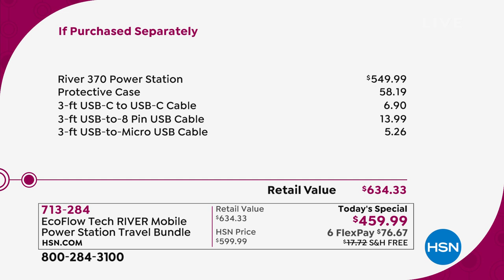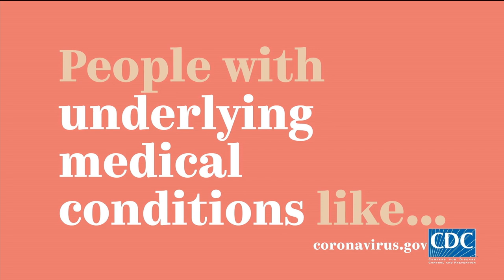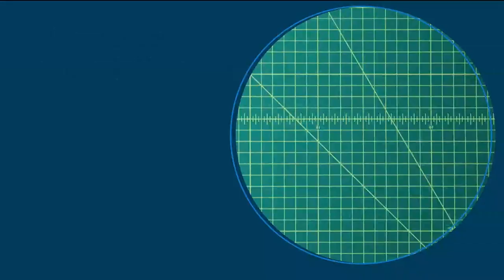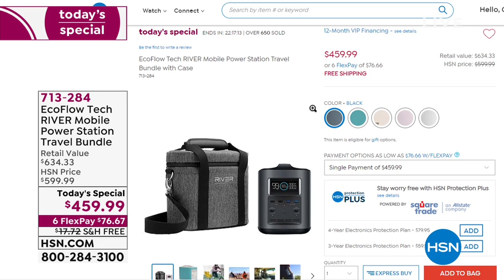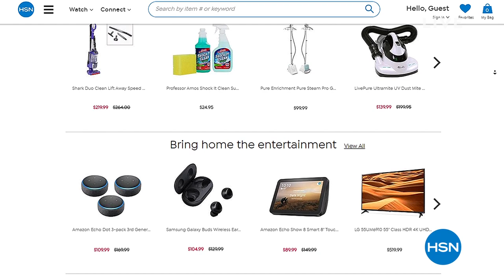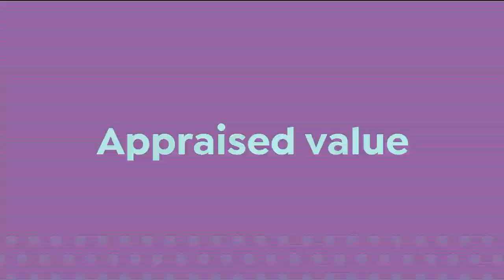HSN | Problem Solvers featuring EcoFlow 03.31.2020 - 01 AM